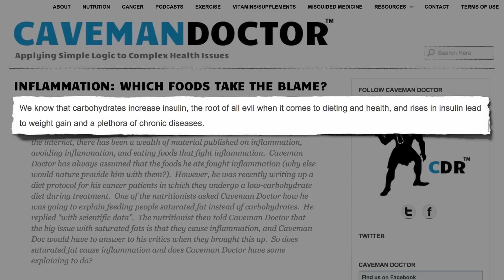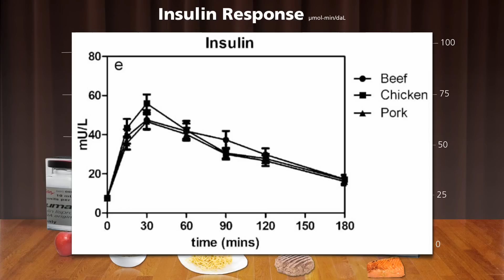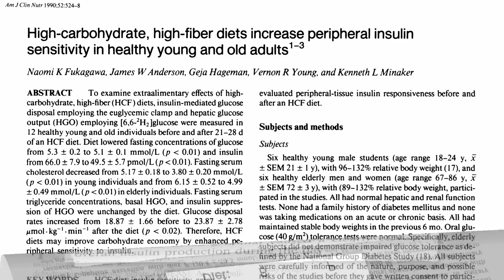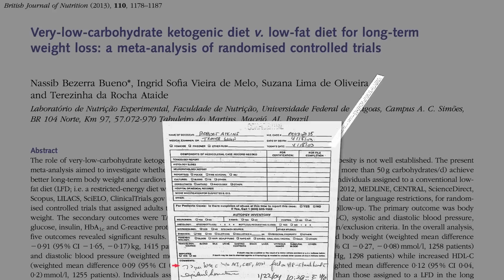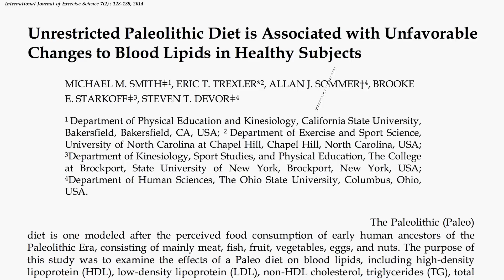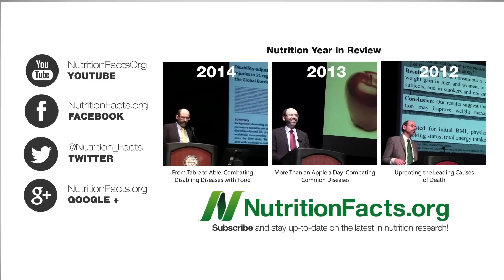Paleo Diets May Negate Benefits of Exercise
The deleterious effects of a Paleolithic diet appear to undermine the positive effects of a Crossfit-based high-intensity circuit training exercise program.

I touched on paleo diets before in Paleolithic Lessons and I featured a guest blog on the subject: Will The Real Paleo Diet Please Stand Up?

I wrote a book on low carb diets (now available free full-text and touched on it in Atkins Diet: Trouble Keeping It Up and Low Carb Diets and Coronary Blood Flow

And if you’re thinking, yeah, but what about the size of the cholesterol, small and dense or large and fluffy? Please see my video Does Cholesterol Size Matter?

Have a question for Dr. Greger about this video? and he'll try to answer it!

Image Credit: picaidol via Pixabay and Pascal, Lonnie, and sriram bala via Flickr.